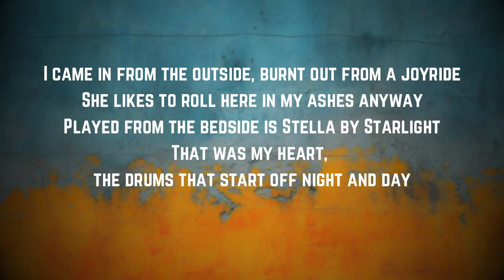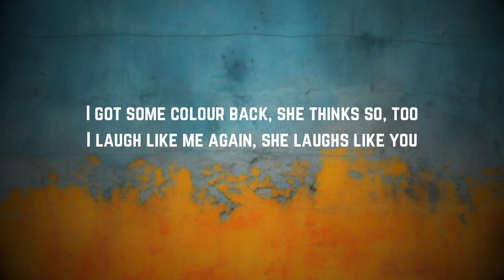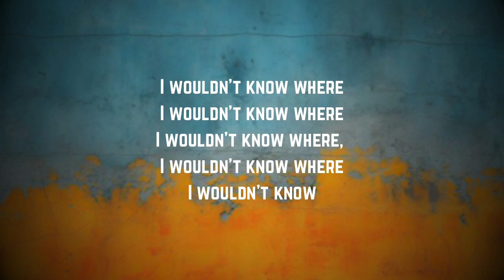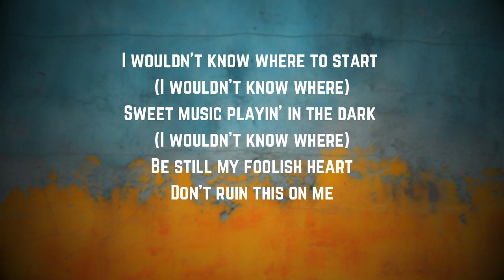Hozier - Almost (Lyrics)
Almost by Hozier
Almost Lyrics:

"Almost (Sweet Music)"

I came in from the outside, burnt out from a joyride
She likes to roll here in my ashes anyway
Played from the bedside is Stella by Starlight
That was my heart, the drums that start off night and day

The same kind of music haunts her bedroom
I'm almost me again, she's almost you

I wouldn't know where to start
Sweet music playin' in the dark
Be still my foolish heart
Don't ruin this on me

Tell me who and I'll be thanking 'em
The numbered lovers of Duke Ellington
Do I owe each kiss to lip and cheek as soft as Chet can sing?
Let's get lost and let the good times roll
Let smoke rings from this paper doll
Blow sweet and thick 'til every thought of it don't mean a thing

I got some colour back, she thinks so, too
I laugh like me again, she laughs like you

The very thought of you and am I blue
A love supreme seems far removed
I get along without you very well some other nights
Oh the radio newsreader chimes
Reporting Russian lullabies
She'll turn to me, awake, and ask, 'Is everything alright?'

And, Lord, I wouldn't know where to start
I wouldn't know where to start (I wouldn't know where)
Sweet music playin' in the dark (I wouldn't know where)

Almost
Almost Hozier
Hozier  Almost
Almost Lyrics
Almost Lyrics Hozier
Almost By Hozier
Almost to Hozier
Hozier  to Almost
Hozier  Songs
Hozier  New Song
Lyrics to Almost